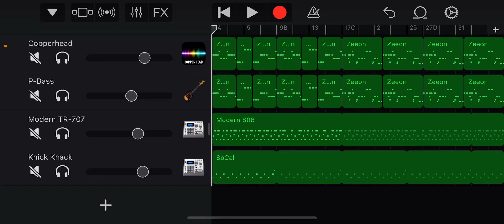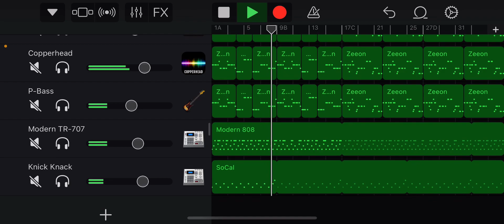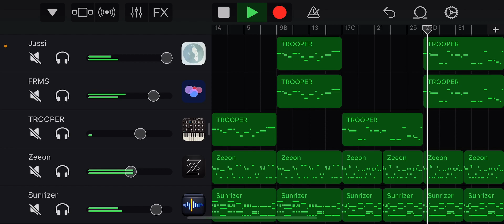From blessing to blessing- alternative version